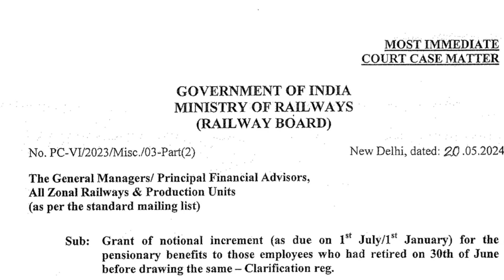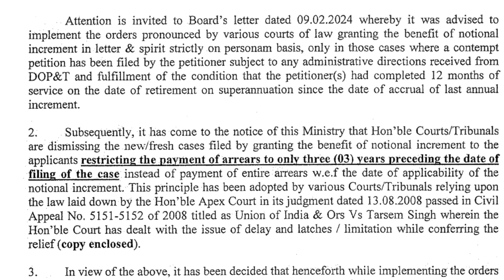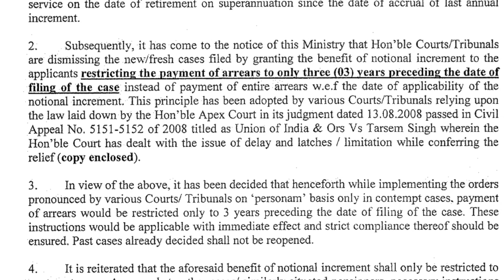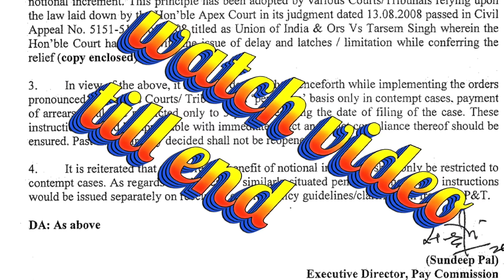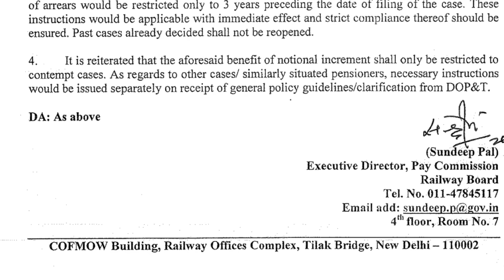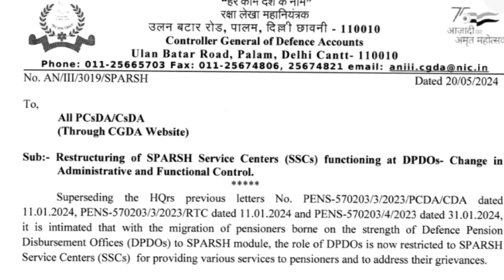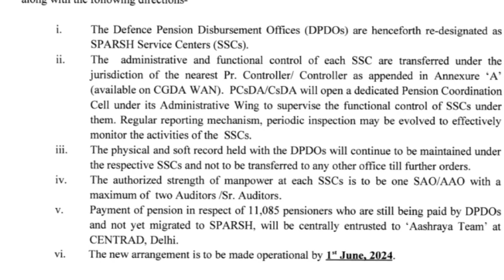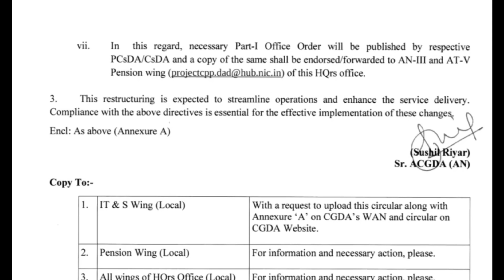🥳🤔Notional increment पर भारत सरकार केवल 3 साल का ही एरियर देगी? पेंशन में 1000 से 3000 का इजाफा!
notional increment
additional pension
FMA
SPARSH
Cpgrams
DA DR

18 months DA/DR arrear
7th pay commission

80 ve saal se milega 20% jyada pension